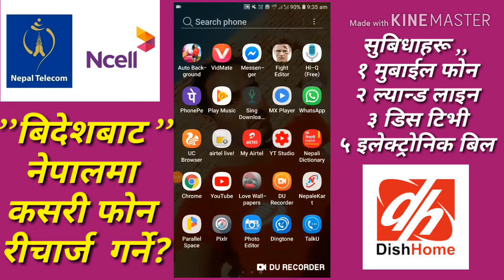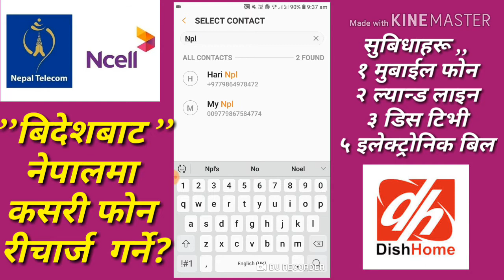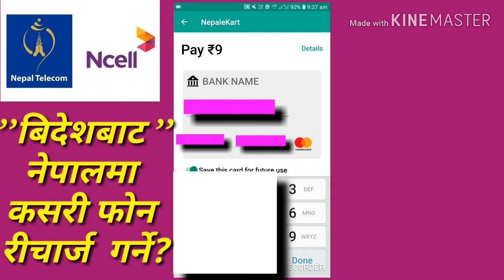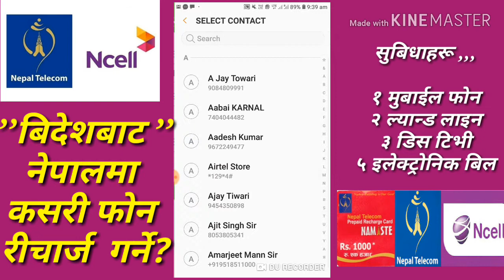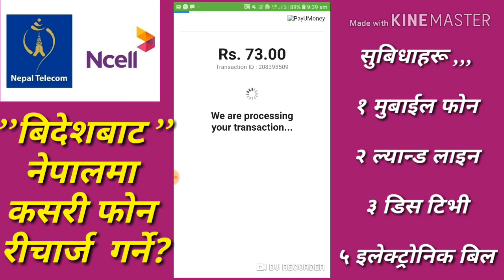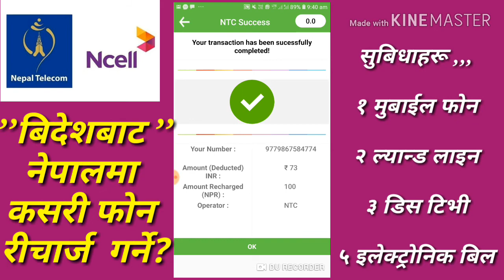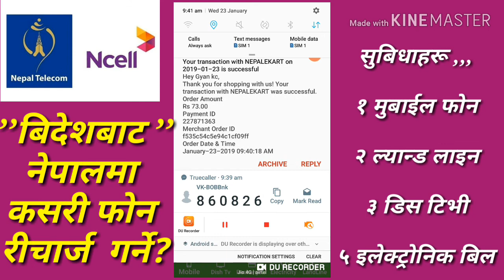How to online India to Nepal Recharge fast india bata Nepal mobile Recharge kasari garne 2019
How to use online India to nepal Recharge TV Landline All sim card
 nepal mobile phone recharge
 online India bata nepal mobile phone Recharge kasari garne